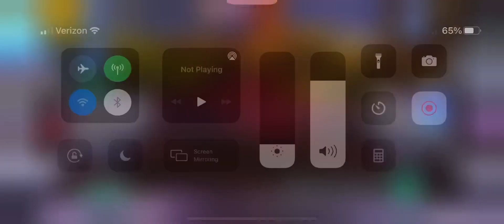Transcendence 4 Crucible 1 THESE DAMN FLANS - DFFOO [GL]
2 cleansers made this much easier but whew we kinda cut it close there at the end.